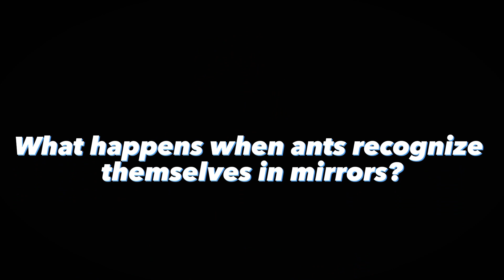Do Ants Recognize Themselves In The Mirror?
Ants, when faced with mirrors, tend to perceive their own reflection as another ant. They exhibit behaviors such as head movement, antennae shaking, body grooming, and touching the glass, indicating their recognition of the mirrored image as a fellow ant.

In this video, we will discuss:
How do ants recognize themselves in mirrors
What happens when ants recognize themselves in mirrors
Can all insects pass the mirror test